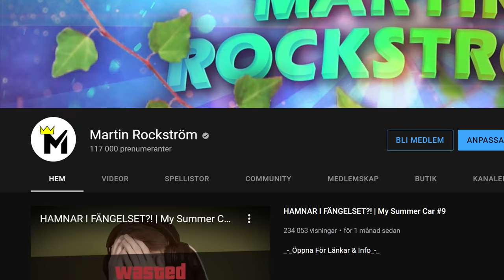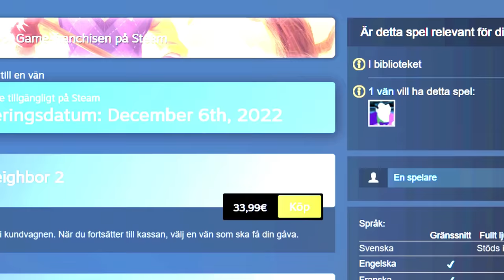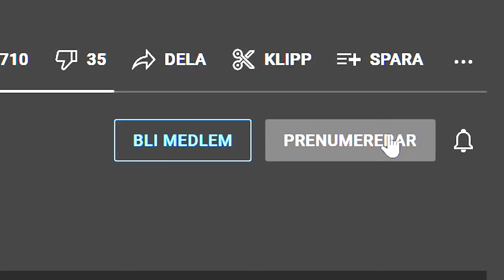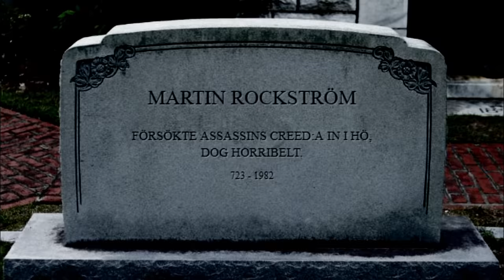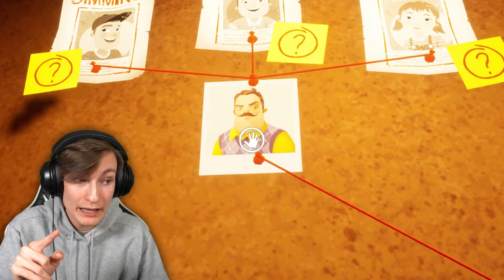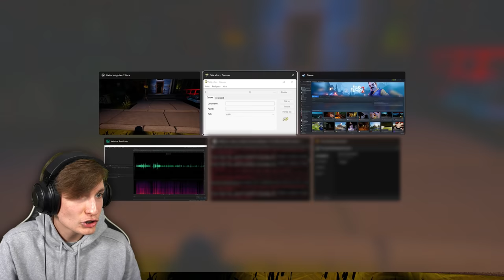HELLO NEIGHBOR 2 ÄR HÄR & GRANNEN ÄR ARG. (helt sjukt!) | Hello Neighbor 2 (Beta)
Låt i första introt: Splasher! - Monologue

1:a introt gjort med hjälp av "Pelef A", och "RKMFX". Tack så starkt mycket för hjälpen av mallarna!
Andra introt gjort av "XeroFX", tack så otroligt mycket!

Joseph Bishara (Insidious-soundtracket):

Mina data-specs:
Chassi: ASUS TUF Gaming GT501
Operativsystem: Windows 10 Home (x64)
Nätaggregat: Corsair RM750X 750W v2
Moderkort: ASUS ROG STRIX Z390-E Gaming
RAM: Corsair 32GB (4x8GB) DDR4 3600MHz CL18 Vengeance
Hårddisk 1: 1TB SSD
Hårddisk 2: 4TB HDD
CPU: Intel Core i9 9900K
CPU-kylare: Corsair Hydro H100i RGB Platinum
Grafikkort: ASUS GeForce RTX 2080 Ti 11GB ROG STRIX GAMING OC
Ljudkort: Creative Sound BlasterX AE-5
Min ljud-setup:
Mikrofon: Sennheiser MKH 416
Pre-amp: Focusrite Scarlett 2i2 3rd Gen
Min webbkamera-setup:
Kamerahus: Sony A7 III
Objektiv: Tamron 28-75mm f/2.8
Redigeringsprogram: Vegas Pro 18 Edit
Tjena! Idag spelar vi lite mer Hello Neighbor 2! Nu har en beta-version av spelet släppts med massor av nytt! Vad är nytt, och hur går det för mig? Se det i denna videon! :)

/Martin Rockström